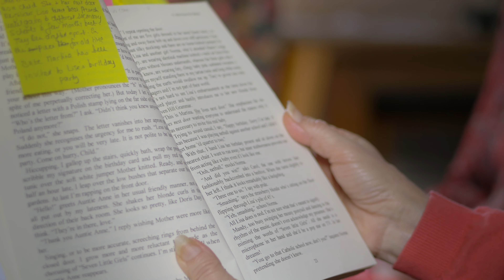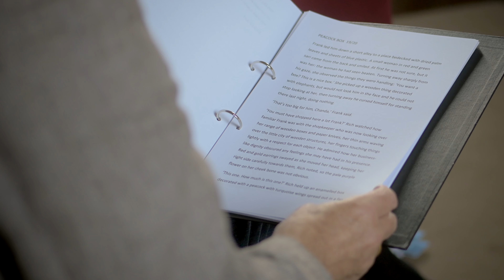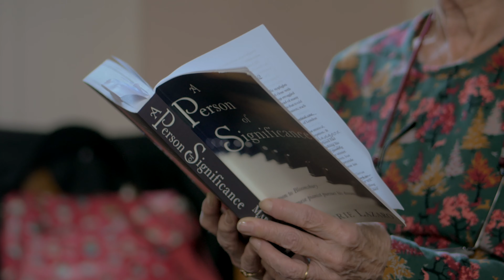Five Live Authors 'Book Club' with Sue Hampton and Leslie Tate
A talk from five authors to their audience with Sue Hampton, Barbara Towell, Leslie Tate, Marjorie Lazaro and Neil Beardmore in 2016.